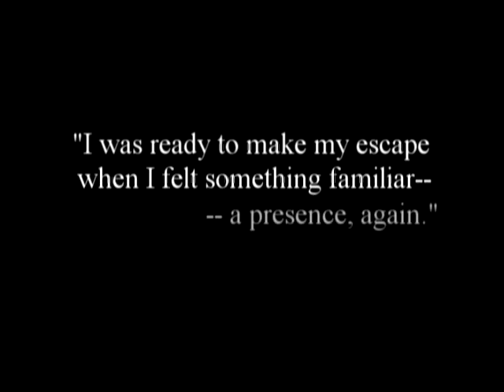Somewhere [Tifa/Storm]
-»♥«-Opening Information-»♥«-
Song: ---
Artist: ---

-»♥«-Main Information-»♥«-
Song: Somewhere
Artist: Within Temptation
Program: Vegas Movie Studio 6.0
Footage: FF7AC & 13
Extra Footage: ---
Studio: Twilight Productions
Point of View: Tifa's
Dedication/Request: Made for my friend lilkagz!

Well, you see, my friend lilkagz had gotten me into this really good vampire love series called "Vampire Kisses", and this one part in ch. 13 gave me an idea. So here it is! ^^ Once again, another crossover. But really I had made this a while back so the crossover isn't to blame this time!. Lilkagz had only just reminded me to post it up ^^

Well. Hope you like... bah! sry about the quality :X (the clips are originally crappy like that xD sry) and about repeating some images...

-»♥«-Story Base-»♥«-
*Pretend Marlene is younger Tifa
**Pretend Denzel is younger Storm
***Grayscale is past
Blue scale is present
Tifa/Storm

-»♥«-Story Line-»♥«-
Beginning/Past:
Little Tifa happens to come across an abandoned, or so she thinks, old church and decides to stick around and play for a while. She glances around at the pretty flowers when she spies a box off to the side. Going over to investigate, Tifa happens to find a strange piece of cloth that spikes her interest and curiosity of what it is (don't ask me what this "piece of cloth" is suppose to be or symbolize for it seems I have no clue myself xD...). As she bents down to pick it up, the church doors suddenly flies open and she runs behind a pillar to take cover. Tifa strains her neck to see whom it was, but the person suddenly vanished. Taking this opportunity, she runs towards the exit but she stops for she feels a presence is watching her. She looks to her left to find a boy around her age watching her. Tifa smiles a little to him and to herself for suddenly her body felt all warm and fuzzy inside (how gay does that sound?? xD) But then quickly comes to her senses and runs away, closing the door behind her.
11 Years Later/Present:
Tifa, now very much older (note: I had a reason why it was 11 years later, but I forgotten it since I made this a while back ^^'), returns to that strange old church she had came across many years ago. As she looks around, she notices that nothing seemed to change much. That's when she sees that box again. Approaching it, she finds that very same cloth resting on top where she left it. Picking it up, Tifa begins to wonder around a little more when she, once again, feels a ... familiar... presence. She turns around to see whom it is to find that very boy from 11 years ago (the one who gave her butterflies ^^) standing right before her. And I'll let all ur creative little minds come up w/ the rest xD I originally planned to make more scenes like this from what I read from the series of "Vampire Kisses" but nothing else really came to mind sooo Hope u find this interesting!!

-»♥«-WoW!! Honors-»♥«-
#92 - Most Viewed (Today) - Film & Animation - Ireland
#81 - Most Viewed (Today) - Film & Animation - Ireland
#93 - Most Viewed (Today) - Film & Animation - Ireland